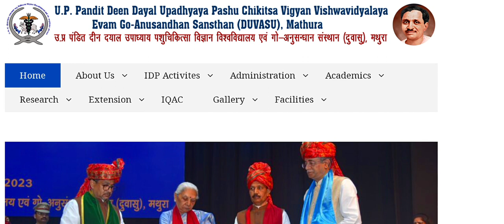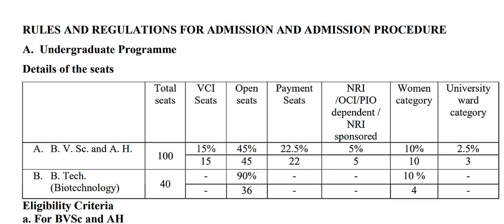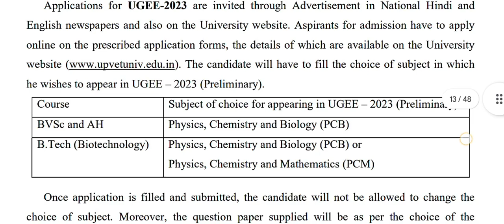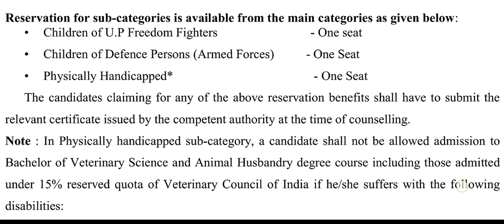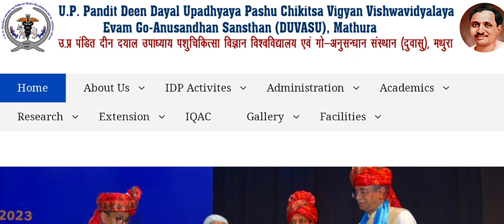Mathura PVT Application Form Correction। Mathura Veterinary Cut-off । duvasu Mathura Entrance Exam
Mathura PVT Application form 2023
Mathura Veterinary Entrance Exam 2023
duvasu Mathura Entrance